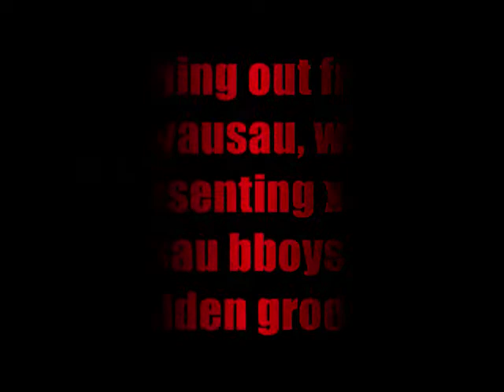Bboy JLo Trailer 2009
You don't want to mess with him. He will kill you in anything popping or bboying. My advice for you...if you can't dance than don't bring it on the dance floor brother!